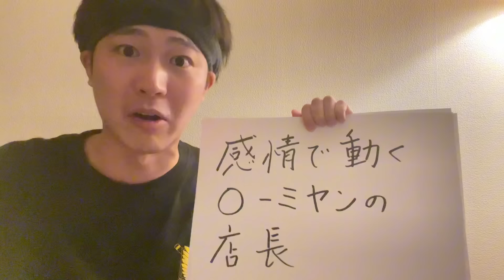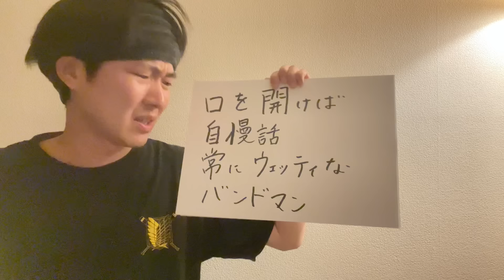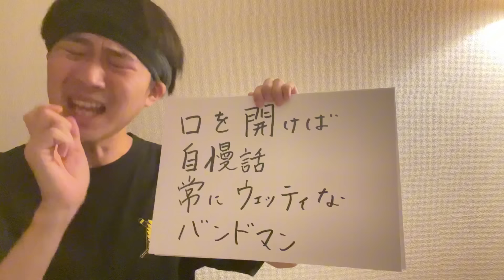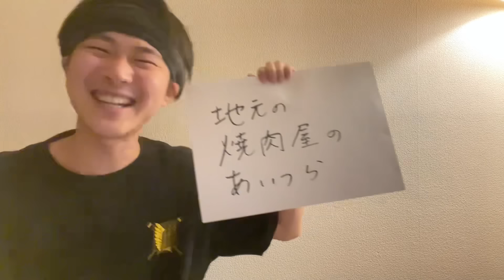バイト先の正直しんどかった人たち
もう1つのチャンネル

stand.fm

手紙や贈り物の宛先↓
〒101-0051

東京都千代田区神田神保町
1-23  神保町シアタービル6F
「なかむた」宛